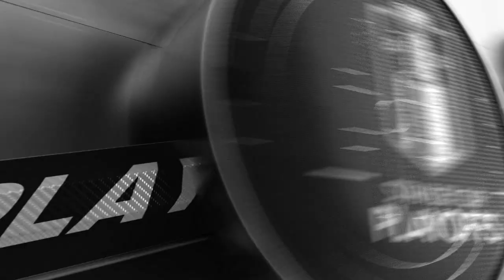Are the Florida Panthers a team of destiny or will the clock strike 12? - 2023 Stanley Cup Final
The Road to Stanley predictions: Bally Sports’ @PeteBlackburnTV and Frank Seravalli both believe that the Vegas Golden Knights’ consistency will bring them their first NHL title.stanleycupplayoffs stanleycup floridapanthers panthers vegasgoldenknights goldenknights ballysports @FanDuelSportsNetworkFlorida